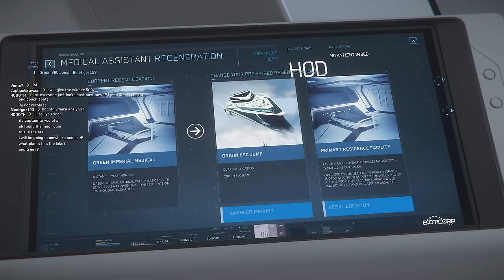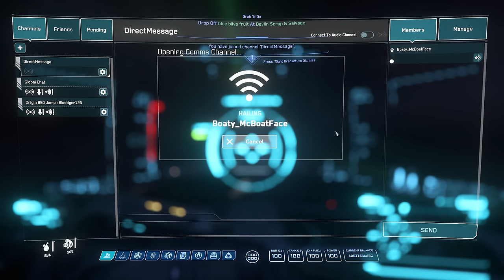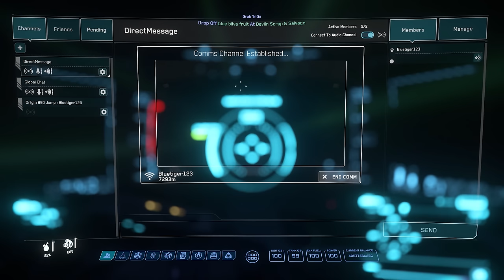I Stole The Most Expensive Player Ship This Is What Happened In Star Citizen!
Today we try to pull of our biggest heist yet stealing a 890 jump in star citizen!